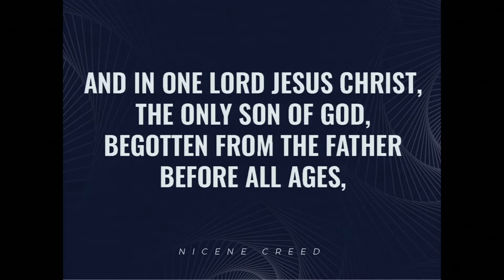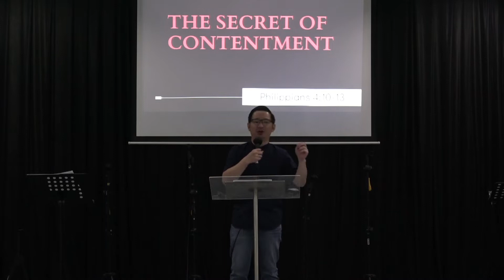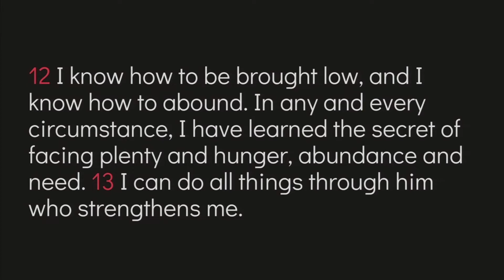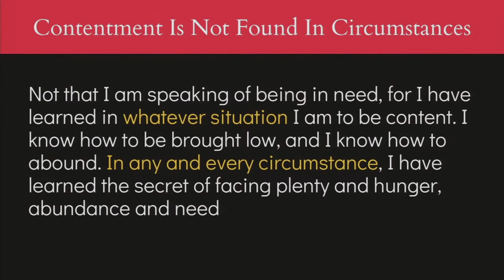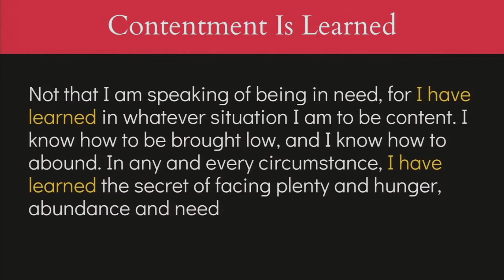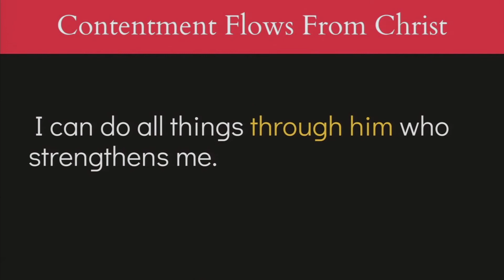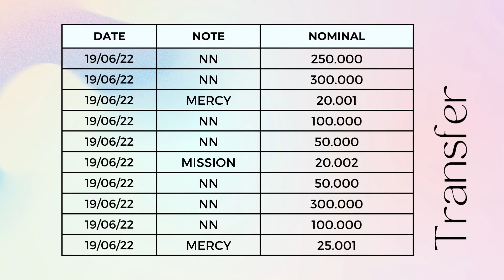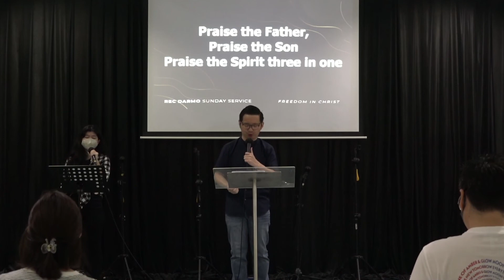Secret of Contentment (Philippians 4:10-13) - Ps. Edo Walla | iREC Darmo (Onsite Service) 26.06.2022